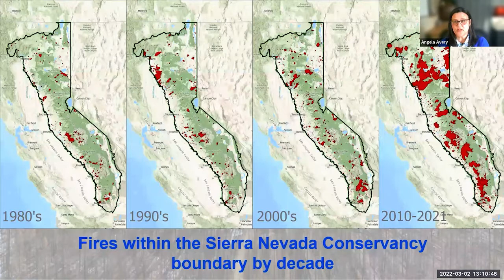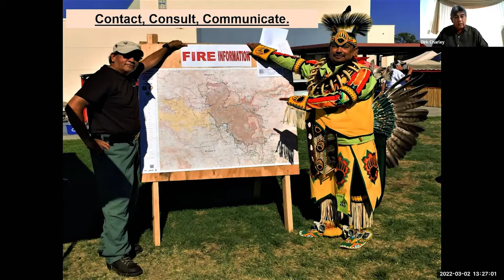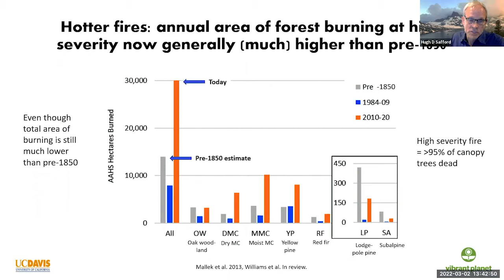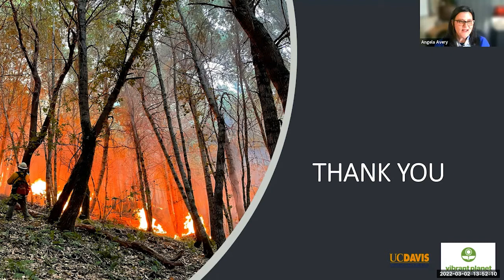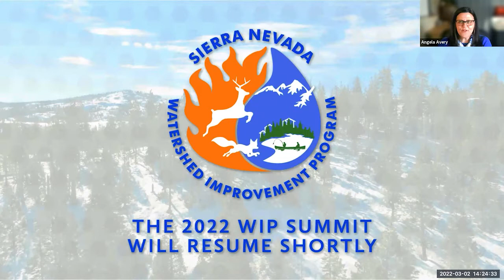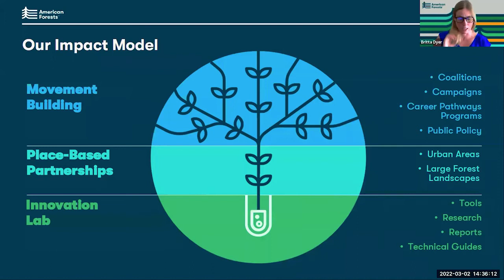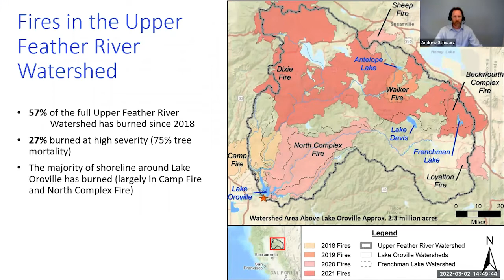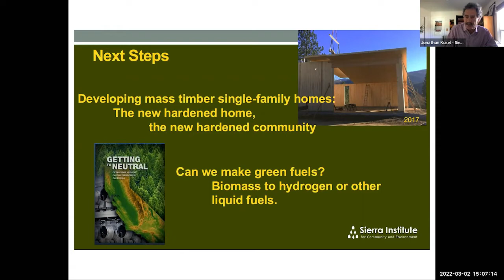2022 WIP Summit: Strategies for Wildfire Recovery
The 2022 Sierra Nevada Watershed Improvement Program (WIP) Summit focused on wildfire recovery strategies with input from community leaders, land and water managers, scientists, and elected and government officials.

The Summit highlighted why recovery is critical for the Sierra Nevada and California and took a deep-dive into the strategies we can use to restore our forests, rebuild our communities, and protect vital resources and values.

CONTENTS:

0:00:00 - Welcome
0:13:22 - Dirk Charley, Tribal Liaison for the Dunlap Band of Mono Indians
0:34:44 - Hugh Safford, Affiliate Faculty at U.C. Davis & Chief Scientist at Vibrant Planet
0:52:20 - Secretary Wade Crowfoot, California Natural Resources Agency
0:56:20 - Regional Forester Jennifer Eberlein, U.S. Forest Service
1:03:11 - Assemblymember Jim Wood, California's 2nd Assembly District
1:18:08 - Panel Introduction
1:20:12 - Christy Brigham, Chief of Resources Management and Science at Sequoia and Kings Canyon National Parks
1:26:50 - Britta Dyer, Senior Director, California & Pacific Islands at American Forests
1:37:01 - Andrew Schwarz, State Water Project Climate Action Advisor at the Department of Water Resources
1:48:52 - Jonathan Kusel, Executive Director at Sierra Institute for Community and Environment
2:07:47 - Panel Discussion
2:26:44 - Audience Q & A
2:49:48 - Wrap up